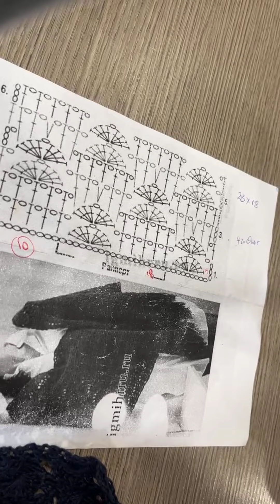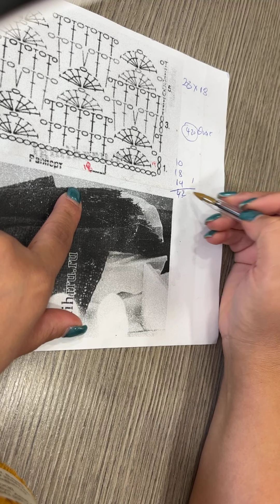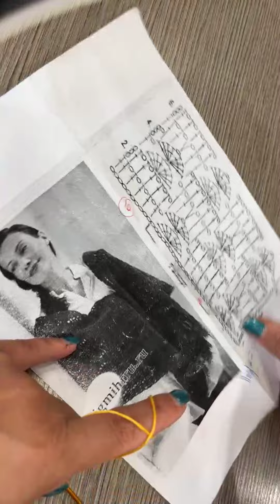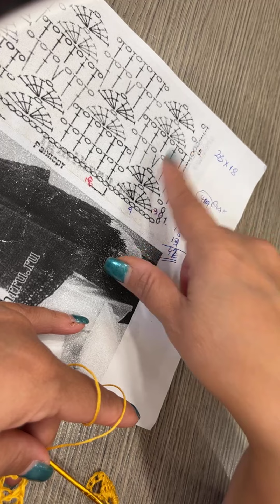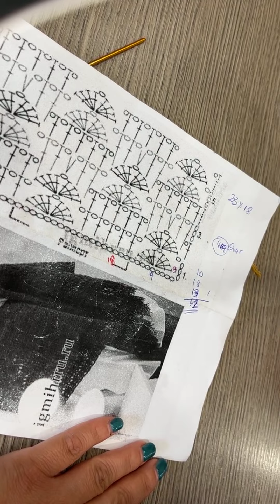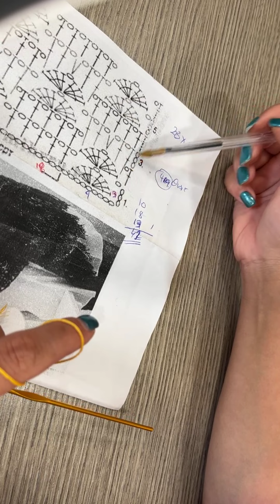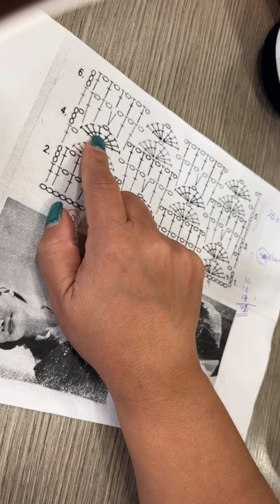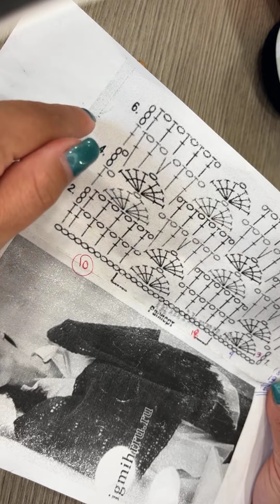Πασμίνα με λινό νήμα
Για την πασμίνα θα χρειαστείτε 9 κουβάρια.

Μπορείτε να βρέιτε το νήμα και τα υλικά στο ηλεκτρονικό μας κατάστημα ή τηλεφωνικά στο 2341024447